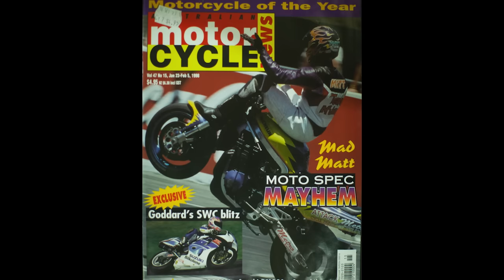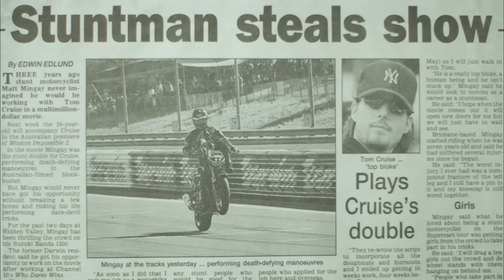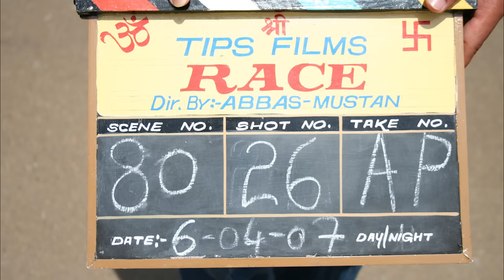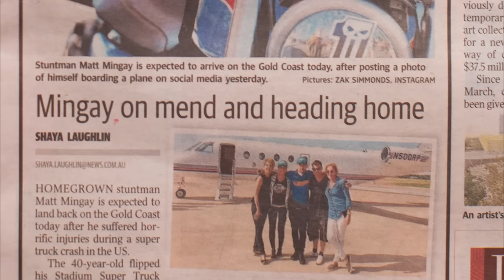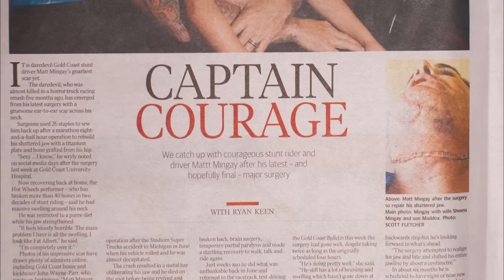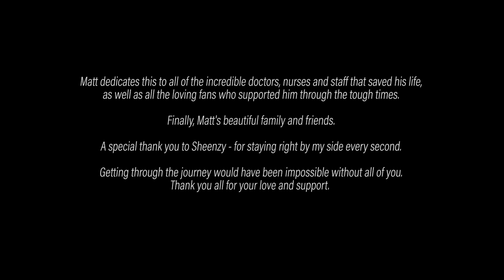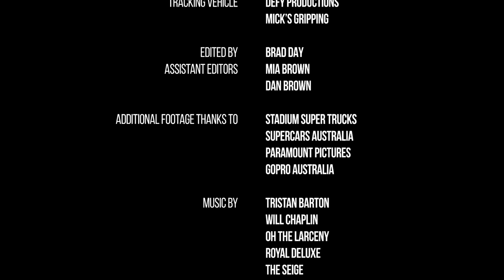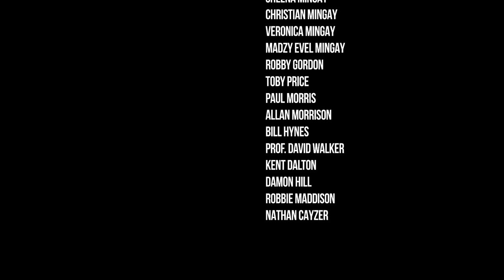Mingay Challenge Accepted | Official Documentary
Not for the faint-hearted. This is a true story of professional stunt performer and racer Matt Mingay. Learn the stories of his childhood and journey to becoming a global stunt icon, plus shocking first ever released footage of his almost fatal 2016 crash and life changing injuries, his miraculous hospital recovery and unbelievable return to motorsport.